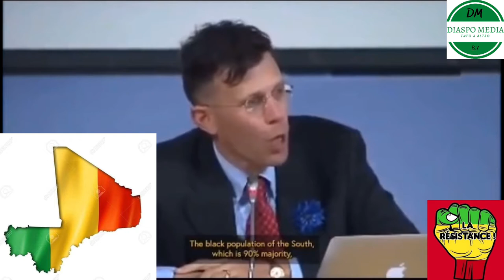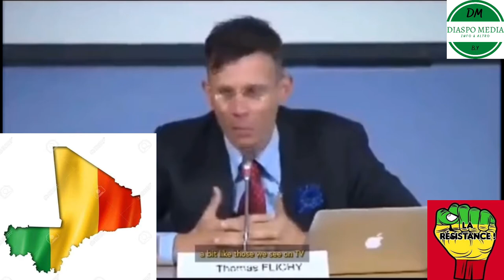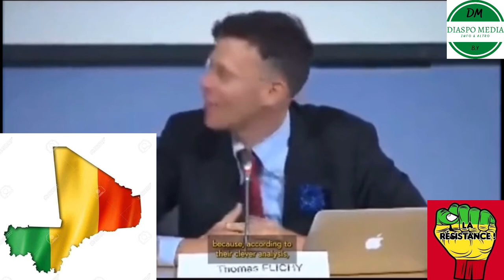Mali les experts de l’OTAN voulaient DIVISÉ le MALI 🇲🇱 que Dieu protège l’AFRIQUE!